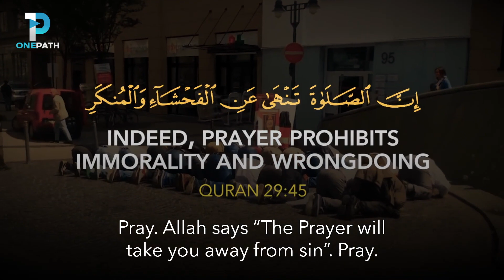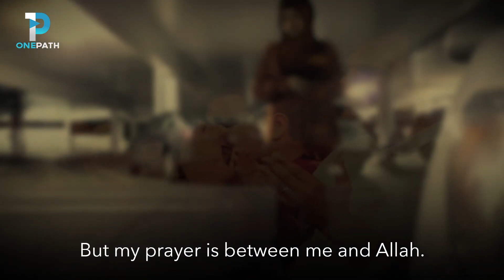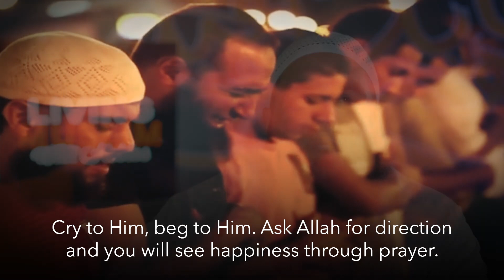Never Give Up Salah - Powerful Reminder By Mohamed Hoblos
Mohamed Hoblos powerful speech - pray no matter what is happening in your life, never give up player